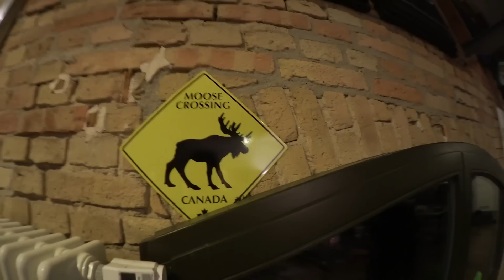DROHNEN ABSCHIESSEN IN BERLIN! - VLog | KranCrafter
Hui. Mega cooler Tag!
Heute ist auch schon mega stark, Video kommt morgen!

Texture Pack: Krnrmy Pack
Intro Musik: Turn Down for What? - Dj Snake feat Lil John